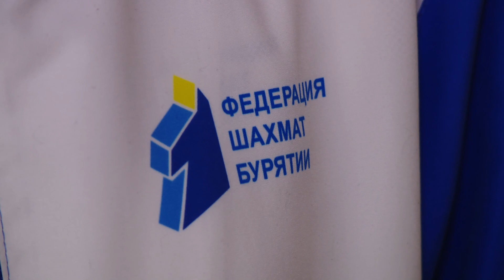Маленькие гении или как сделать шахматы национальным брендом Бурятии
Наши спортсмены – гордость всей республики. Шахматисты не исключение. Только за 2021 год юниоры завоевали несколько золотых медалей. Об успехах и планах развития расскажет Александр Гостев.